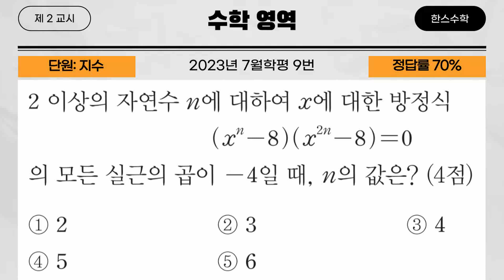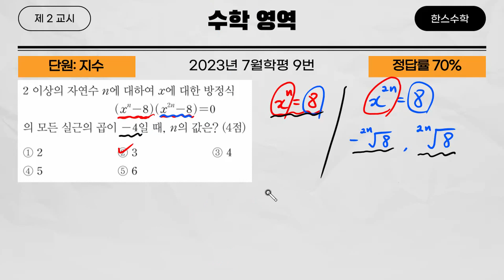2023년 7월학평 9번(고등학교 수학 기출문제 풀이영상)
2023년 7월학평 9번(고등학교 수학 기출문제 풀이영상)